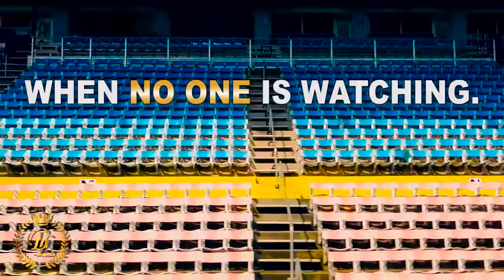Bignall Law's Boy's and Girl's Champs Commercial 2018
2018 Boy's and Girl's Championships commercial for Bignall Law by Gemagination Studios.
Producer/Director/Editor - Gemmar McFarlane
1'st AD - Alton Bailey
DP/Camera Operator - Dane Nelson
Client - Bignall Law
Song by - Agent Sasco